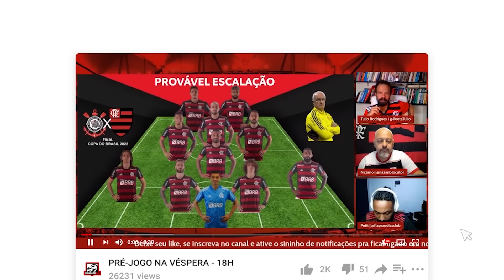PROVÁVEL ESCALAÇÃO DO MENGÃO - BAHIA X FLAMENGO | BRASILEIRÃO 2023